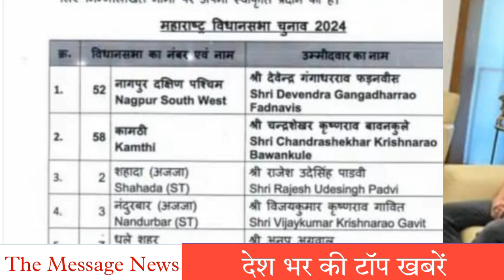आज की बड़ी खबर | मुख्य समाचार | 21 अक्टूबर 2024 | UP, Bihar की टॉप खबर